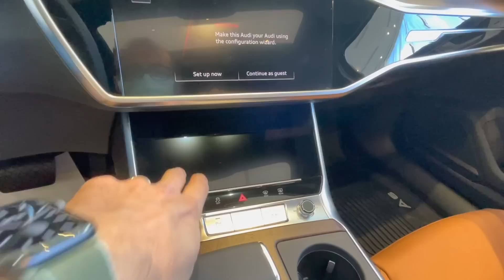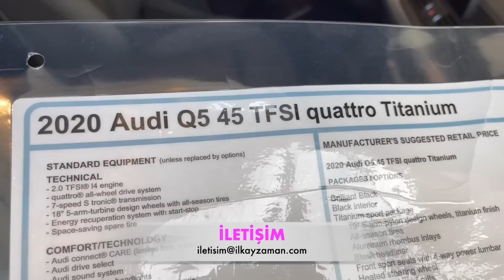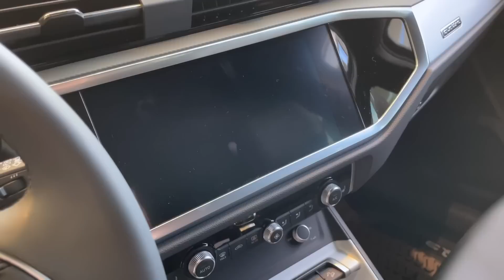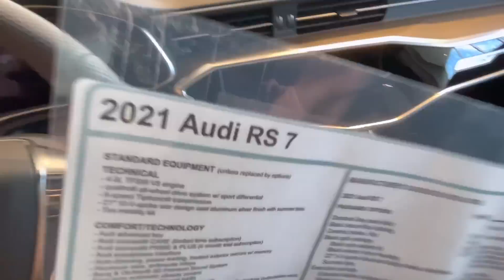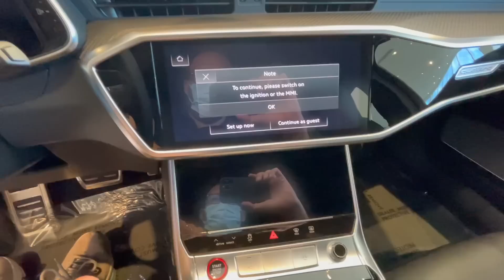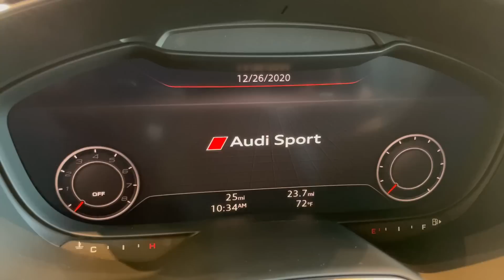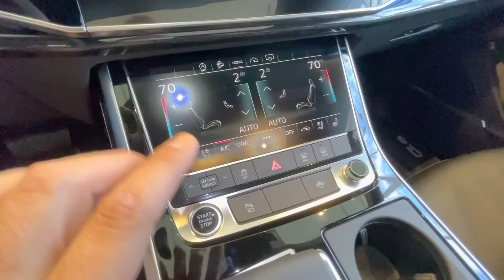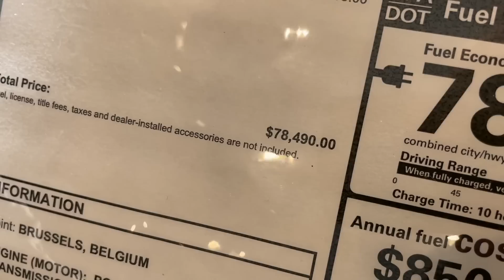Amerika'da Araba Fiyatları: AUDI 2021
Amerika'da araba fiyatları: AUDI 2021 videosuyla karşınızdayım. Audi'nin hemen tüm modellerinin 2021 versiyonlarını bu videoda bulabilirsiniz. Hatta Audi'nin elektrikli arabası e-tron 2021 modelini de bulmanız mümkün.  Audi A6 S Line 2021, Audi A6 2021, Audi A4 2021, Audi A5 2021, Audi A3 2021, Audi RS 7 2021, Audi RS 6 Avant 2021, Audi RS 5 2021, Audi TT RS 2021, Audi Q5 2021, Audi Q7 2021, Audi Q8 2021, Audi Q5 S Line 2021, Audi Q7 S Line 2021, Audi E-Tron 2021 ve bunun gibi çok daha fazla modelin teknik özellikleri, fiyatları, iç ve dış görüntüleri ve detaylar videoda. Keyifli seyirler :)